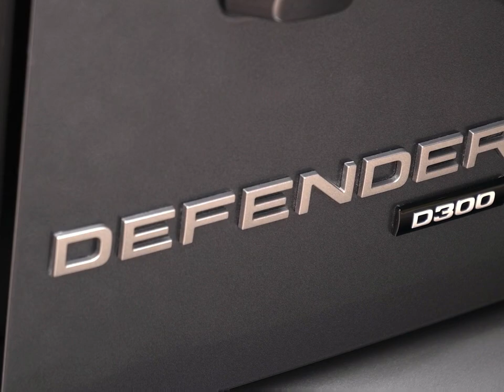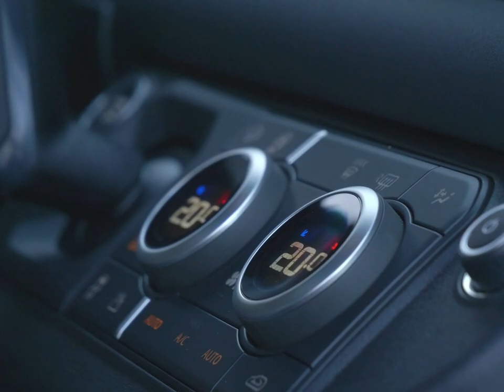2022 Land Rover Defender 110 X-Dynamic SE D300 - Extreme 4x4 Off-Road Test Drive Demo !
Land Rover Defender 90 Specifications:
▪ Length/width/height/wheelbase – 4,323/1,996/1,969*(1,974**)/2,587 mm
▪ Ground clearance – 216-291* (225-226**) mm
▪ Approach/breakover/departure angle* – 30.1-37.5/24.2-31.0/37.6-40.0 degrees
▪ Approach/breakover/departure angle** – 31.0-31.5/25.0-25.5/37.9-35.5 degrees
▪ Wading depth – 900* (850**) mm